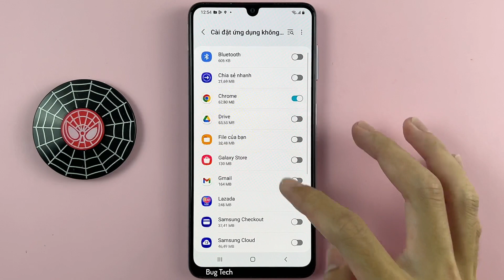Cách bật/tắt Cài đặt ứng dụng apk không rõ nguồn gốc trên Samsung A22 Android 12